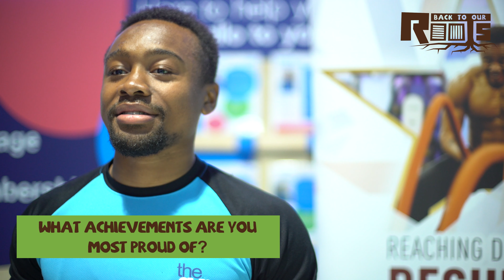Role Model Nadeem Spencer Comrie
This Black History Month we are placing the spotlight on some of the young people within our community who are making positive movements. 🙌🙌🙌
We feel it is important to do so as too often we are told that there is a lack of Black role models in our community.
At Conscious Youth we are passionate and committed about changing that narrative.
So let’s celebrate them and work with them to inspire the next generation!